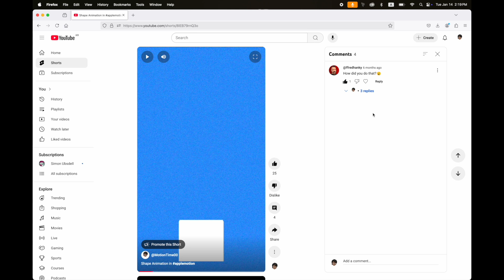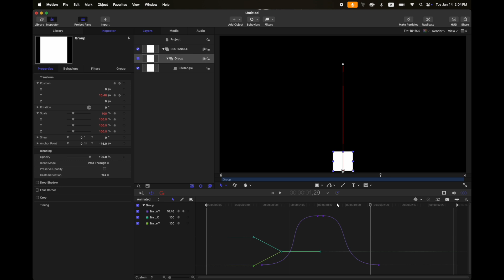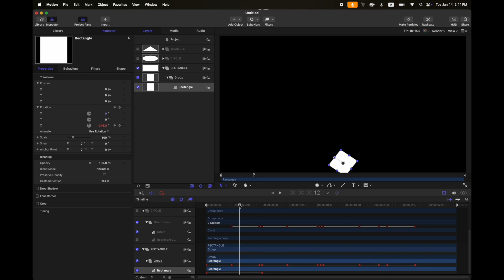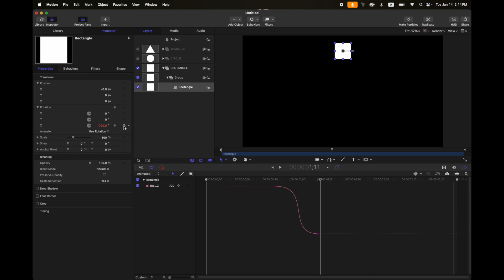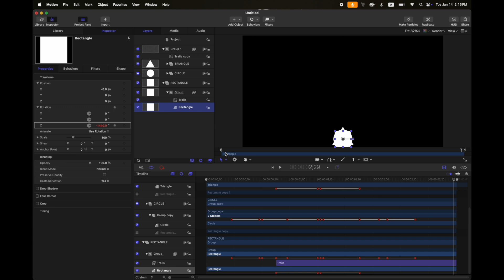Simple Shape Animation Tutorial in Apple Motion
In this video I will show you how to create a simple shape animation in Apple Motion.